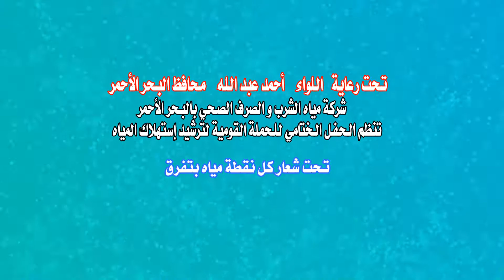الحفل الختامي للحملة القومية لترشيد إستهلاك المياه بالبحر الأحمر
البوابة الإلكترونية لمحافظة البحر الأحمر